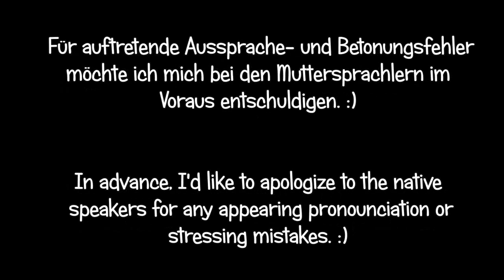Paul Schmidt - Colors of the Wind from POCAHONTAS - in 20 languages! (Multilanguage Cover)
Special Thanks to the O'Neill Brothers Group for providing the instrumental track.